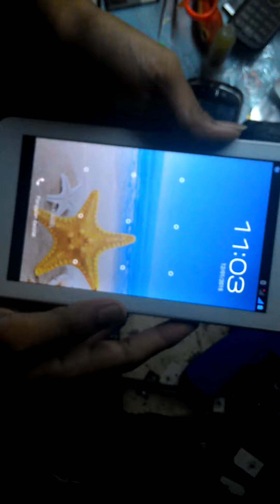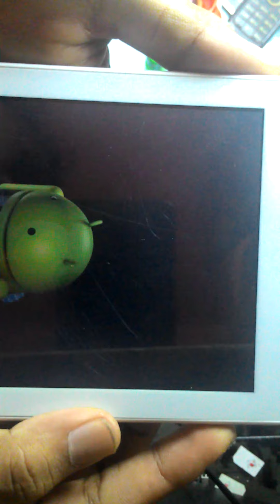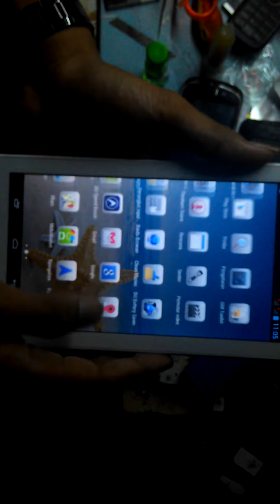HARD RESET ADVAN T1Q